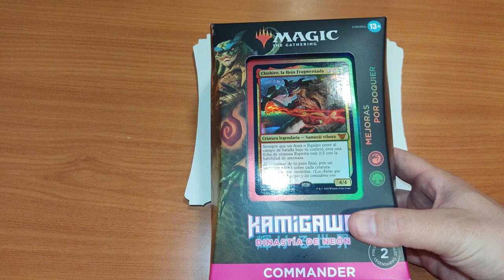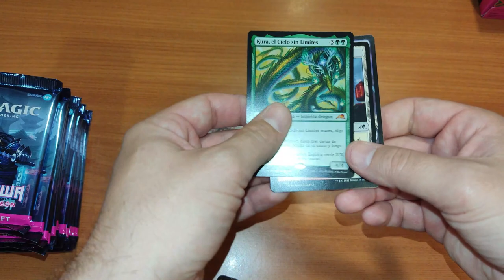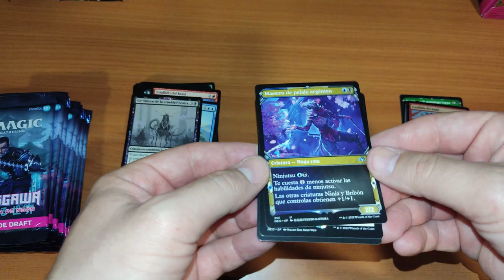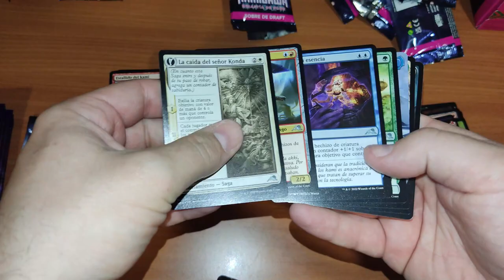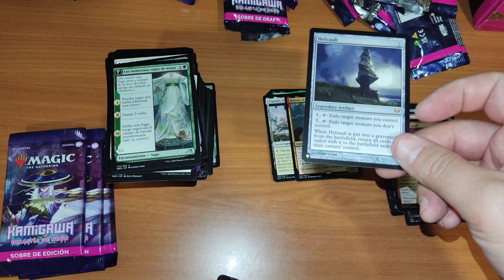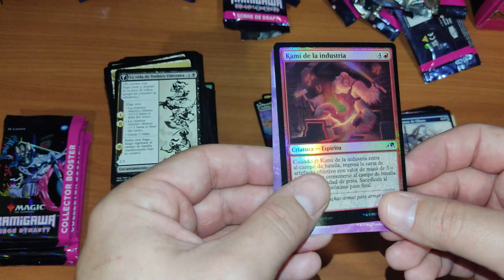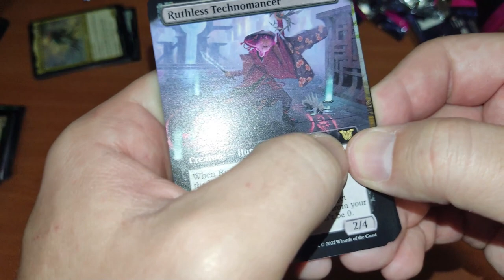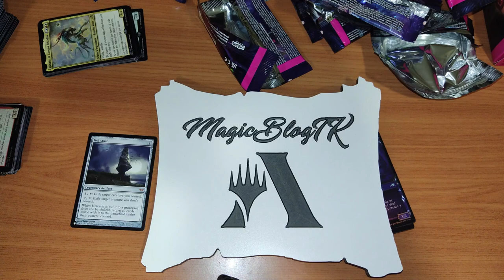REGALOS para vosotros, CONCURSO, sorpresas y gran apertura de sobres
* →→ Compra sobres y otros productos de Magic ←← * Mi tiendecita de cartas físicas